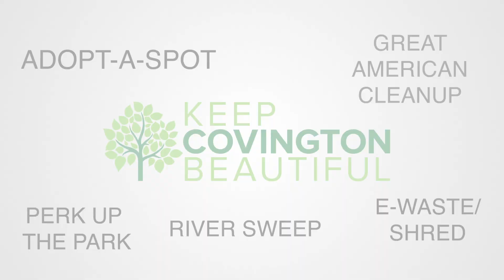Keep Covington Beautiful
Heidelberg Kentucky and Rhinegeist joined with Keep Covington Beautiful for a neighborhood cleanup! Keep Covington Beautiful is an organization dedicated to beautifying the Covington, Kentucky community through education and volunteer events.